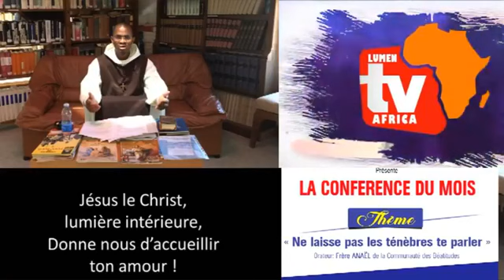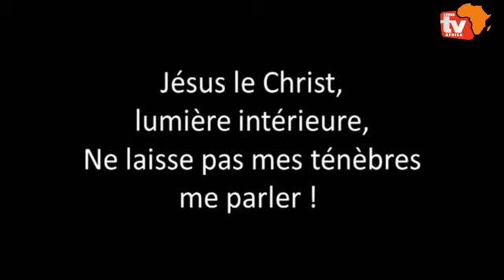CONFÉRENCE DU MOIS : COMBAT SPIRITUEL 2 EME PARTIE FRERE ANAEL AGBELI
Frère ANAËL AGBELI   THEME: NE LAISSE PAS LES TÉNÈBRES TE PARLER
Le chrétien ne doit laisser aucune occasion au diable de l’entraîner dans des pensées, paroles ou actions qui ne glorifient pas Dieu (1 Co 7.5 ; 2 Co 2.11 ; Ep 4.27). Il est appelé principalement à résister.